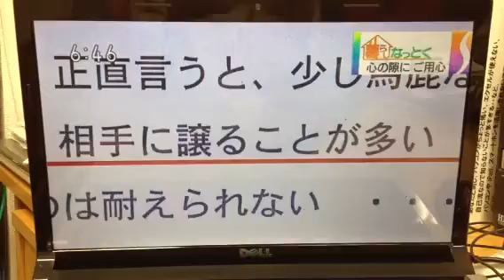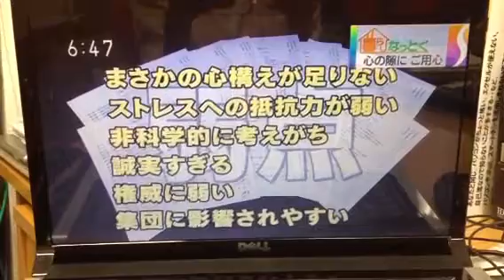暮らしナットク